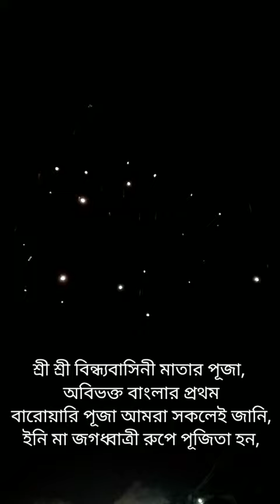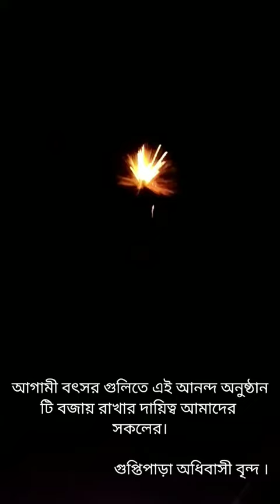Jogodhatri puja 2022 ।। Bengal first Barowaree puja ।।aatosbaji podorshoni ।।@AMARGOLPOGATHA75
Jogodhatri puja 2022 ।। Bengal first Barowaree puja ।।aatosbaji podorshoni ।।@AMAR GOLPOGATHA

Jogodhatri puja 2022 ।। Bengal first Barowaree puja ।।aatosbaji podorshoni ।।Top 10 jogodhatri puja।